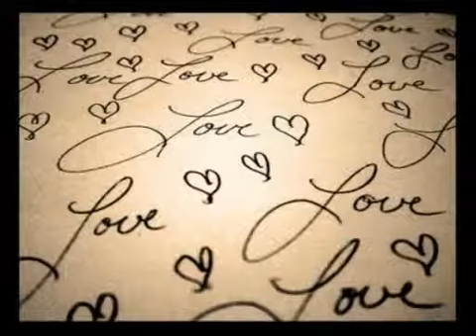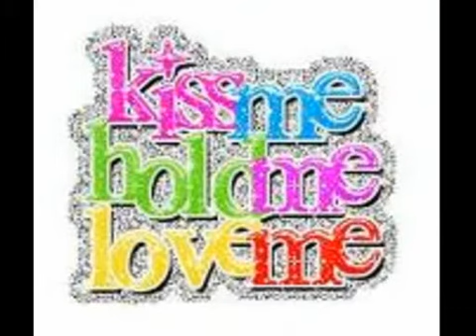Tell me where it hurts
I love this song so i made the video i did not make the pics or the song